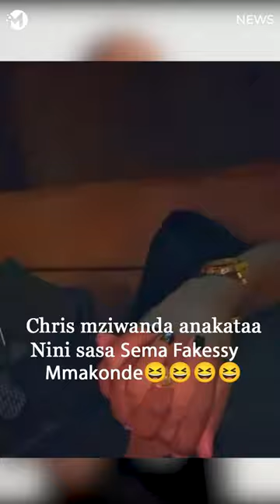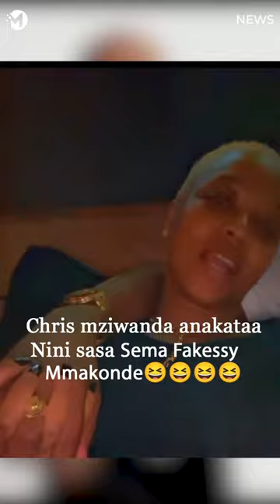Chris Mziwanda na fezakessy Mambo moto moto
Pata Tamthilia kali kwa lugha ya kiswahili